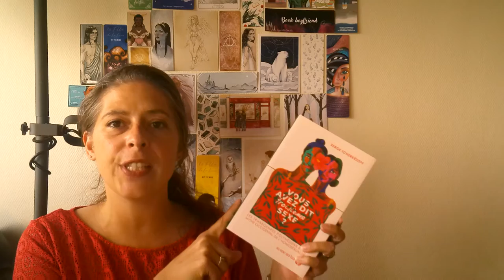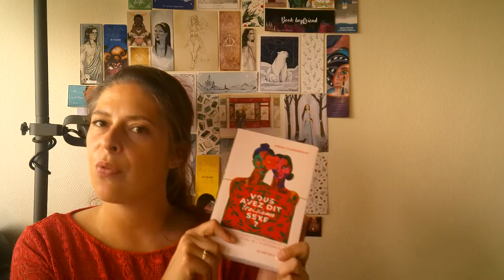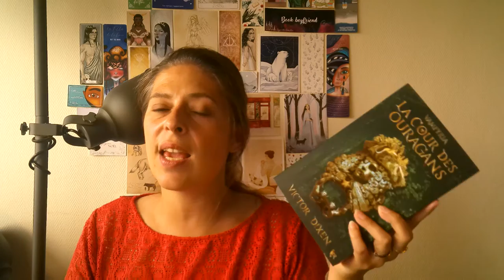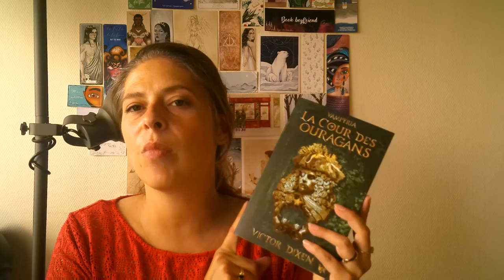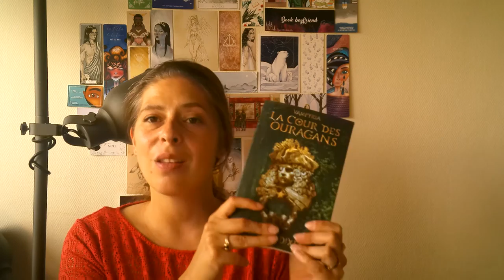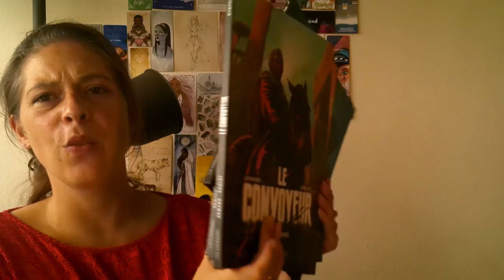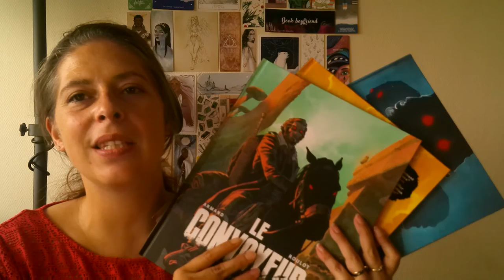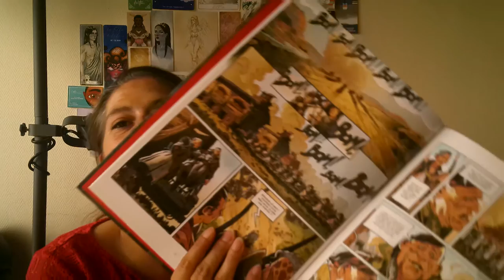Mes lectures de juillet (Readingtime #1)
Aujourd'hui, je vais vous parlez de mes lectures de juillet.
Comme toujours, n'hésitez pas à donner vos avis sur les livres en commentaire. Et si vous n'osez pas commenter, mettez simplement un emoji de Pile de livres.

Voici la liste des livres que vous trouverez dans cette vidéo :
Vampyria, tome 3 : La cour des ouragans de Victor Dixen
Heartstopper, tome 2 : Un secret de Alice Oseman
Fullmetal Alchemist, tome 04 de Hiromu Arakawa
Cyrano de Bergerac de Edmond Rostand
Campus Drivers, tome 1 : Supermad de C. S. Quill
La sélection, tome 1 de Kiera Cass
Bien sur, si vous avez votre libraire habituel, continuez à aller chez lui et faites tourner les petits commerces de chez vous.